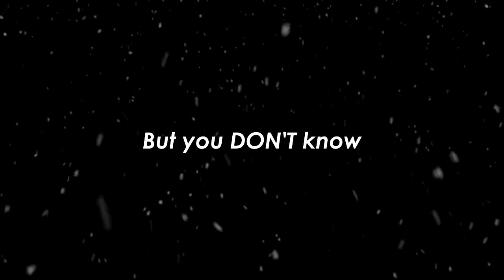ItaFushi || Lose my mind [AMV]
SHIP: Yuji Itadori x Megumi Fushiguro (ItaFushi - FushiIta)
ANIME: Jujutsu Kaisen
SONG: Lose my mind - Dean Lewis (ACOUSTIC)

Itadori x Fishiguro
Yuji x Megumi
Yuji x Megumi amv
itafushi jjk
itafushi amv
itafushi edit
yuji megumi edit
jjk edit
jujutsu kaisen edit
jujutsu kaisen ship